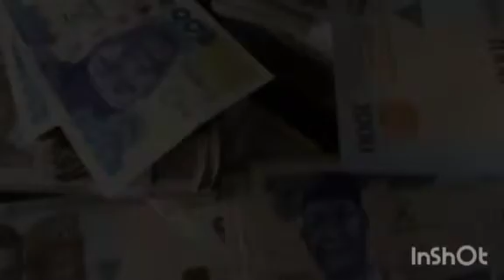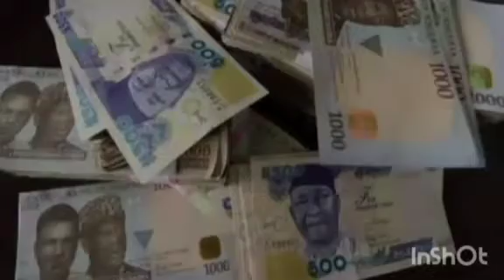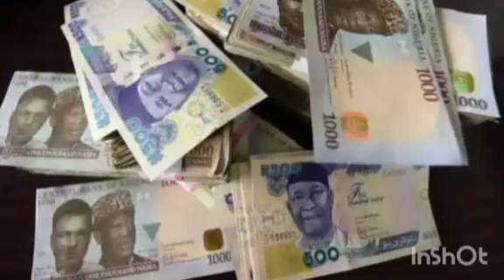TINUBU ÃDØPT THE SPENDING OF DOLLARS INSTEAD OF NAIRA TO ÇRÄSH EXCHANGE RATE